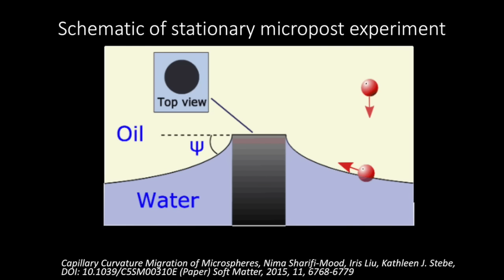Micro Assembly Using Magnetic Robots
Directed Micro Assembly of Passive Particles at Fluid Interfaces Using Magnetic Robots

We combine strategies for passive particle assembly in soft matter with robotics to develop new means of controlled interaction. In capillary assembly, particles distort fluid interfaces and move in directions that minimize the surface area. In particular, they move along principle axes on curved interfaces to sites of high curvature via capillary migration. We propose a robot that serves as a programmable source of fluid curvature and allows the collection of passive particles.  When settled on a fluid interface, the magnetic robot distorts the interface, which strongly influences curvature capillary migration.  The shape of the robot dictates the interface shape, for example, by imposing high interface curvature near corners, create sites of preferred assembly.  This freedom to manipulate interface curvature dynamically and to migrate laterally on the interface creates new possibilities for directed bottom-up particle assemblies and precise manipulation of these complex assembled structures.  Since the passive particles can be functionalized to sense, report and interact with their surroundings, this work paves the way to new schemes for creation and control of functionalized micro robots.